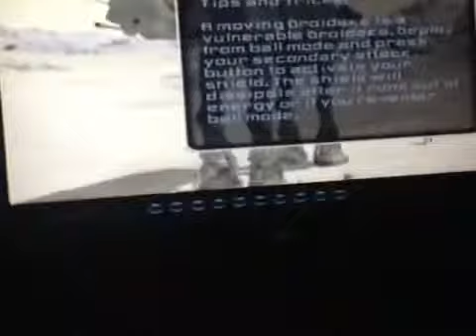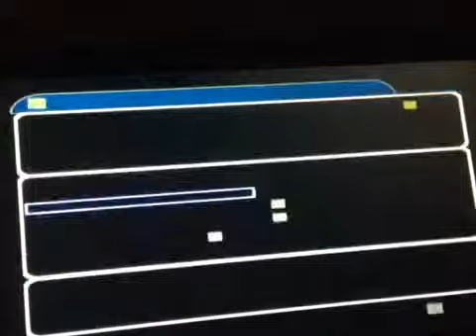StarWars Battlefront Gameplay: Terror of the TaunTauns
Sorry about the camera angle.

As always have a good day!